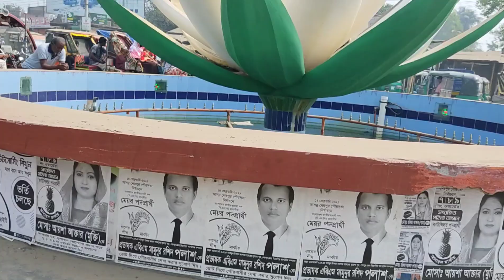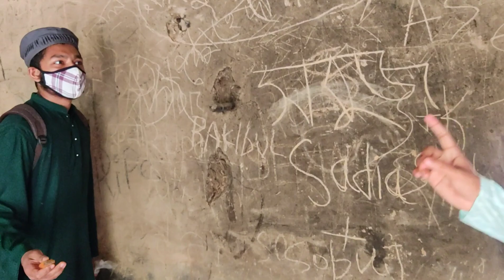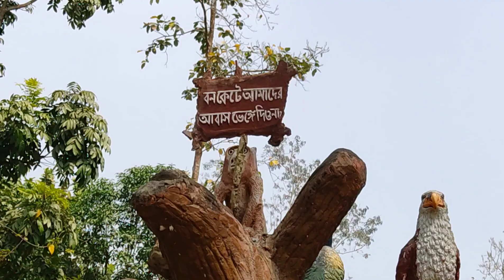ঘুরে এলাম মধুটিলা! | MODHUTILA ECO PARK (SHERPUR) | VLOG 2 | JIAD MAHMUD | ADVENTURE TOUR.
🥰 guys ❤️ I love making video just for you 🥰